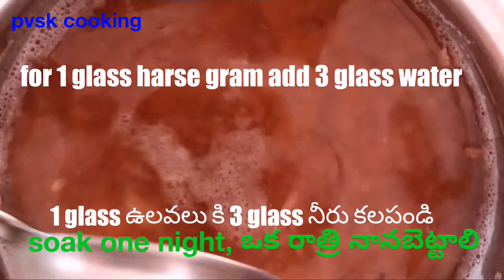ఉలవ చారు || ulava charu in telugu || ulava charu in english || pvsk cooking